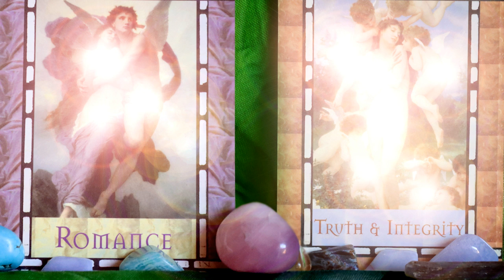DIVINE LOVERS Waning Crescent Magick Love Light Language for Twin Flames and Soulmates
With the Waning Crescent’s energy, we are really able to see into the truth of things; we are able to see how things are unfolding or might unfold if we continue on this specific route. We are able to see into the truth and integrity of our Connection. We are able to see the broader aspects of our Sacred Lover’s journey: how our Beloved is our Ascension Partner. And how this is a Romance with our own Soul, a Romance with Source. It is the ecstasy of our expanding consciousness.
In Romance we don’t hold back, we open up to our desires and we open up to the receival of love. Deepak Chopra writes about sexual union as the way we express God’s love for God.
Our Romance is divine, we are the Divine Lovers that ascend together. Thank you.

Extensive Light Language & Reiki Healings:
Reiki & Light Language Energy Healing: Twin Flame Attraction/ Manifestation/ Reunion: